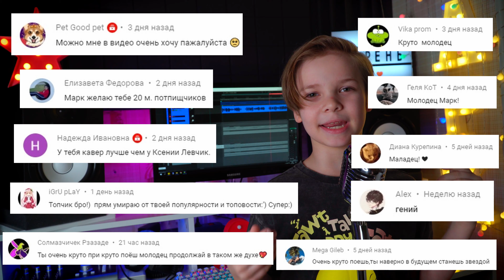СИРЕНЬ - Марк Илларионов ( cover Niletto ) медляк remix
Аранжировка - папа)

Текст песни «СИРЕНЬ»

Твои губы обнимают мои губы
Ты грустишь и смотришь на меня
Ты люби, люби, не уходи, подумай
Все равно ты будешь моя
Для своих подружек вновь осталась глупой
Напилась и едешь до меня
Говорил же, будешь моя

На твоих губах цветет сирень
На моих губах сиреневый букет
Лучше с ней прожить, но один день
Чем с другой, но ты-ты-ты-тысячу лет
Ты-ты-ты-тысячу раз кричала мне: «Уходи!»
Но мы, мы, мы молоды и слишком влюблены

Я выкину права, я выкину свой комп
Я выкину себя, если ты снова станешь сном
Я живу ради тебя, я живу ради тебя
Я сижу и жду тебя под окном
Мне друзья сказали, это неправильно
Любовь сказала, она твоя маленькая
Давай сюда свои губы, обнимай меня
Обнимай меня, обнимай меня